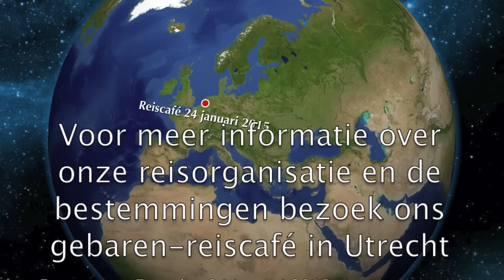Wesemann promo 2015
Een informatie video over onze reisorganisatie en onze reisbestemmingen. Wil je meer weten? Kom dan naar de informatiemiddag op zaterdag 24 januari 2015 in Utrecht. Van 15:00 - 18:00 ben je welkom in Mick O'Connells Irish Pub aan de Jansdam 3 in Utrecht.